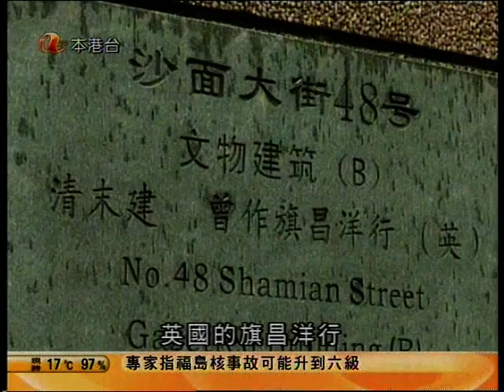廣州荔灣等舊區的保育.mpg